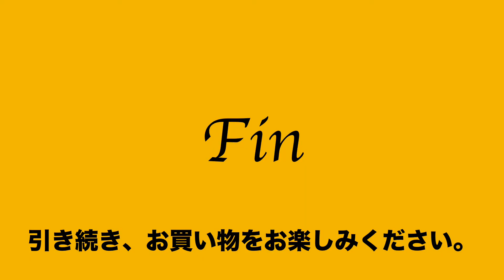ヤフオク2019:06:19① パタゴニア 2way ブリーフバッグ